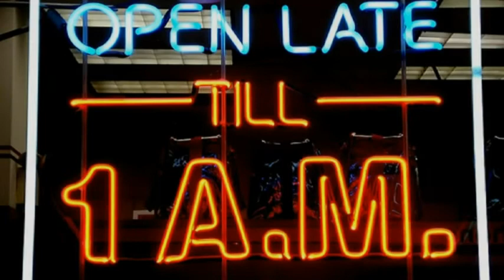1 A.M. Gaming - Episode 2 - Billy Cranston is not my Lover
Stay up late and enjoy some random games.

This episode:

ESWAT (Genesis)
Mighty Morphin Power Rangers (SNES)
Ninja Gaiden (NES)